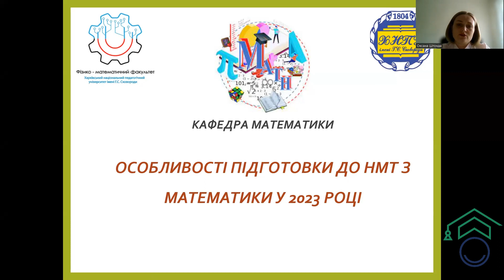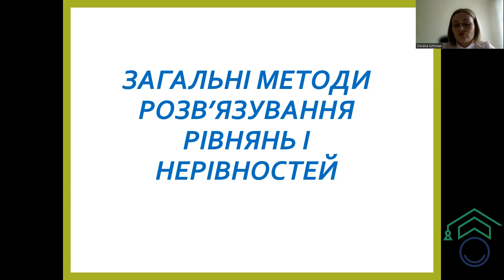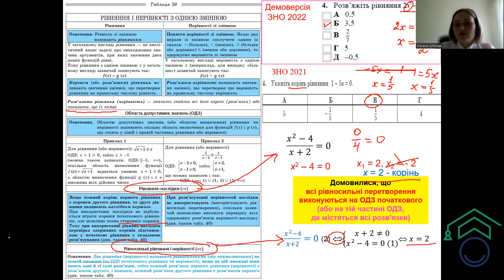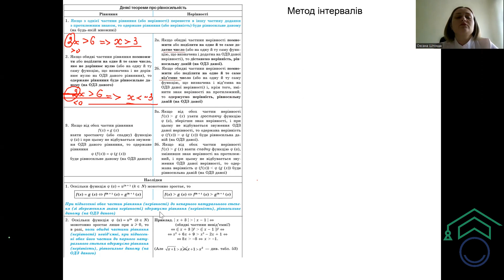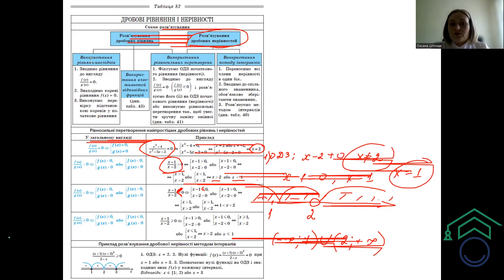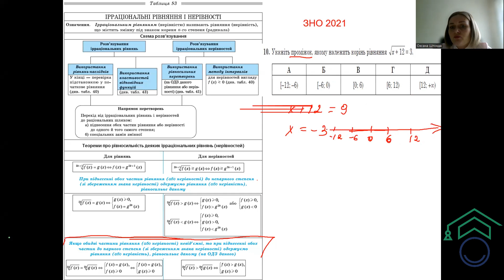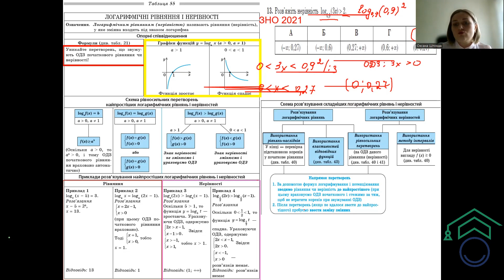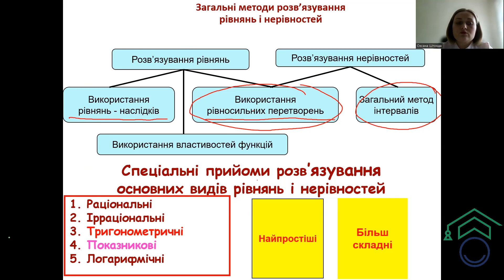4.03.23 р. | НМТ| Математика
Відео із циклу  "Підготовка до НМТ - 2023"
Спікер - Оксана Штонда